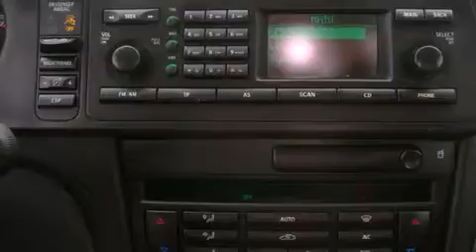2006 Saab 9-3 Kirkland WA 98034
Year : 2006
 Make : Saab
 Model : 9-3
 Engine : 2.8L V6
 Trans . : Automatic
 Exterior : Black
 Miles : 86,427
 Interior : Gray
 Stock : 274229A